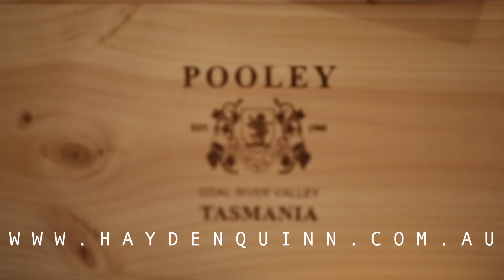THE ROVING MIC - BTS w/ Anna Pooley